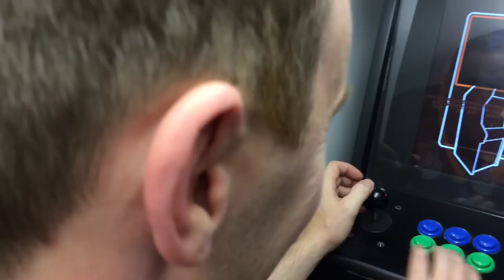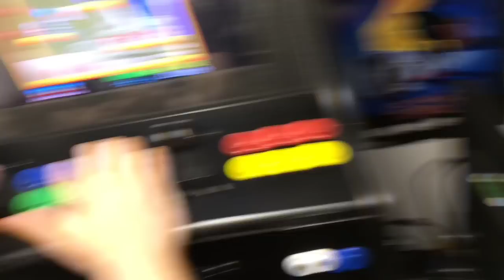Bomb Jack THSC #29 With Guests :-)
Matt was also here from thesoulfunkretro shop ;-)

More randomness to follow soon with these two!